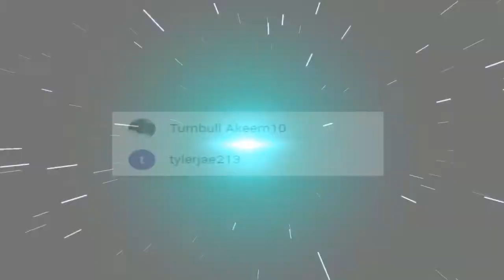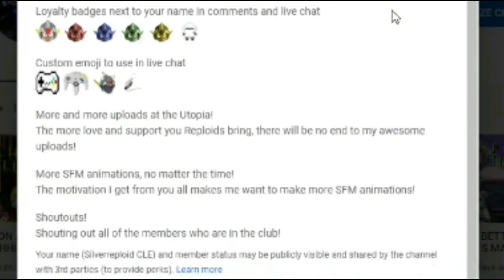JENNIE - DANCE PRACTICE VIDEO! REACTION!!!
Dancing's fun!

Today, I react to the winner of this week's reaction request poll: BLACKPINK!

New poll!

MERCH!